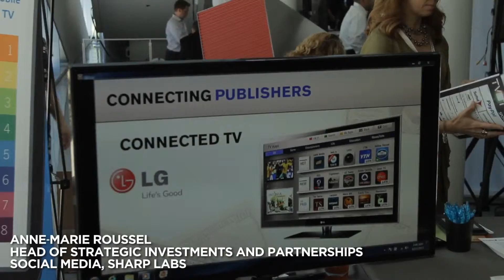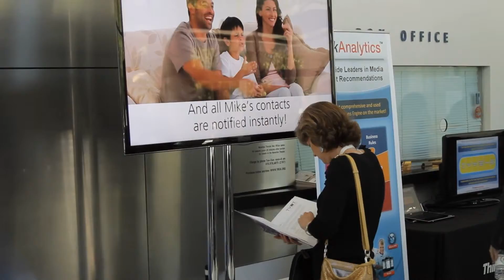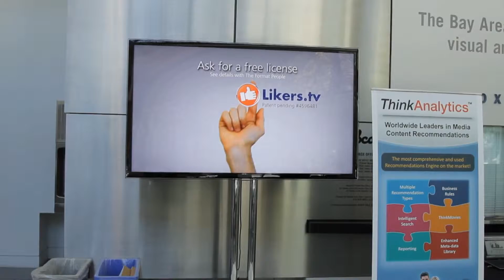TV of Tomorrow Show 2012 in San Francisco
The TV of Tomorrow Show has been widely praised not only as a true experts' conference that attracts a veritable "who's who" of the interactive TV industry, but as offering a completely unique and enjoyable experience. The event enables the pay-TV operators, consumer electronics manufacturers and technologists who are building the TV platforms of tomorrow to engage in an interactive and productive exchange of ideas with the brands, broadcasters, networks, agencies, entrepreneurs, producers, developers, designers, storytellers, social media companies and other stakeholders upon whom the success of those platforms depends.